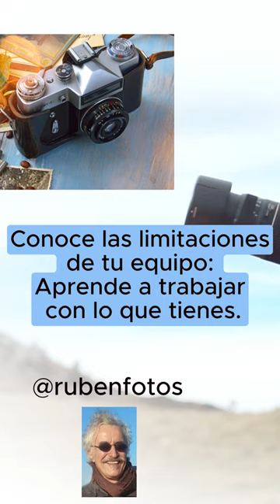Tips para tomar fotografías #22 fotos fotografías consejos uruguay @rubenfotos